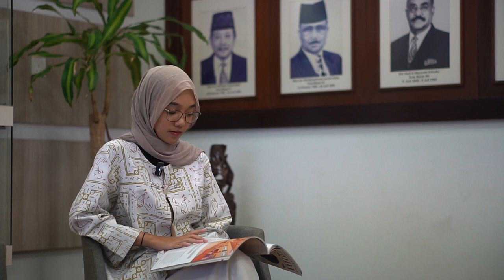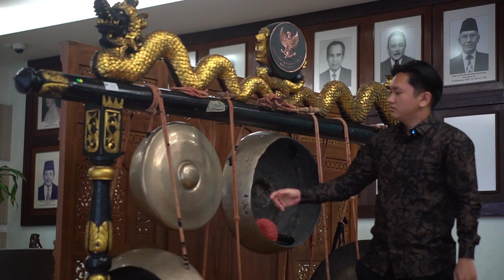Behind the Scene & Bloopers Video Profile PPI Malaysia 2022/2023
Halo, Mahasiswa Indonesia di Malaysia!
Pada video ini, kami ingin memperlihatkan apa saja yang terjadi di balik layar dan beberapa kesalahan pengambilan untuk Video Profile PPI Malaysia 2022/2023.
Di balik sebuah video yang menarik, tentunya banyak hal yang terjadi di balik layar.
Penasaran apa saja yang terjadi di balik layar Video Profile PPI Malaysia 2022/2023?

Yuk, langsung tonton aja videonya!

📌Facebook: Persatuan Pelajar Indonesia Malaysia